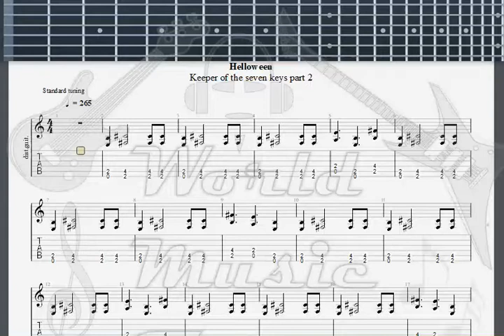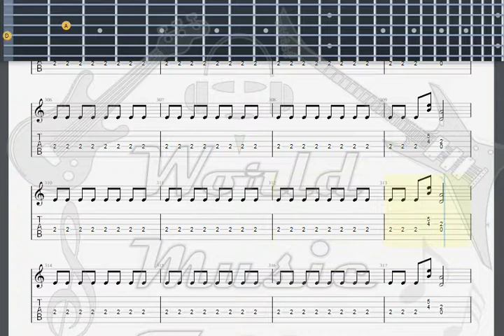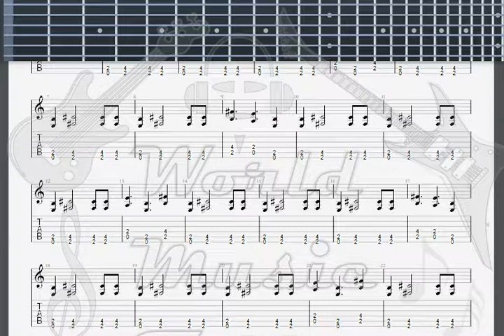Helloween Save Us GUITAR 1 TAB